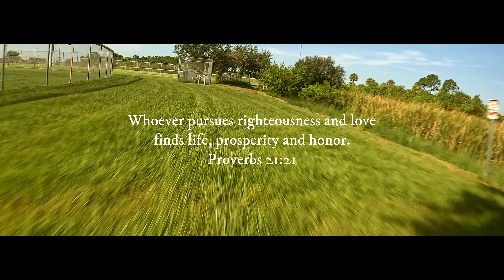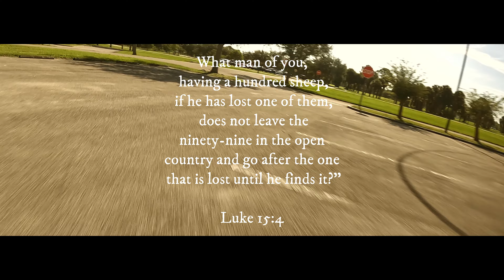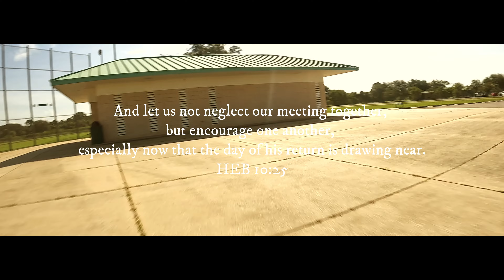cinematic FPV motivation pt1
Really enjoyed making this! will defiantly be doing more of these in the future in different ways! hope you enjoy as well!